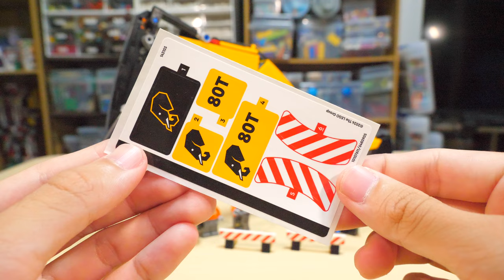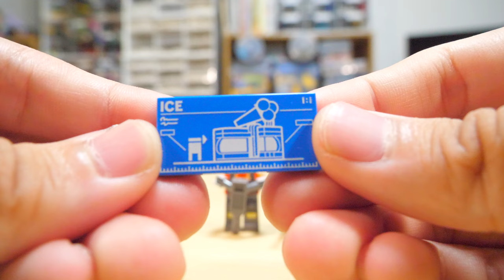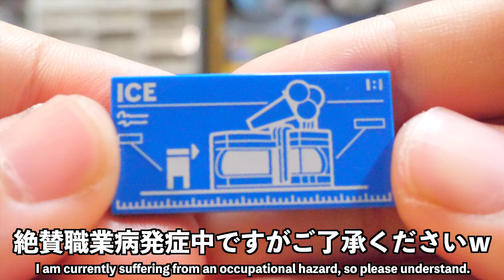【リニューアルして再販！】レゴシティ きいろのショベルカー 60420 Lego City Yellow Excavator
今回はついに待ちに待ったショベルカーです！
レゴシティの建設重機はあまり出なかったのですが、今年の夏にショベルカーとクレーン車が発売された時は嬉しかったです！

Hello! I'm Hiroge, a "self-proclaimed" LEGO builder!!! This time it's finally the long-awaited excavator! LEGO City hasn't released many heavy construction machines, so I was happy when the excavator and crane were released this summer!